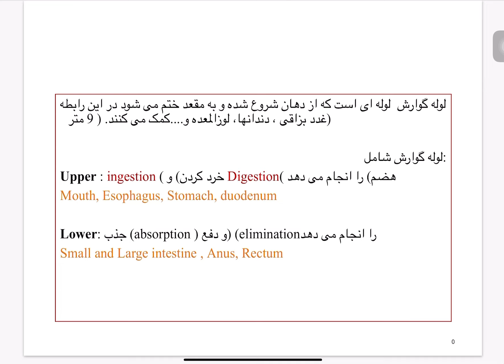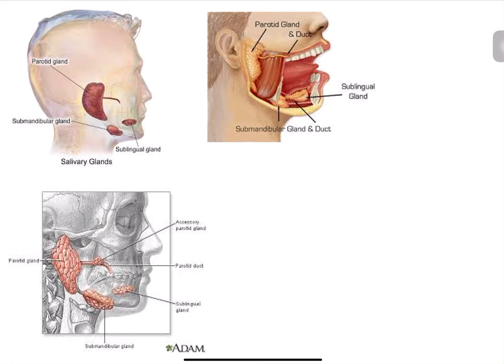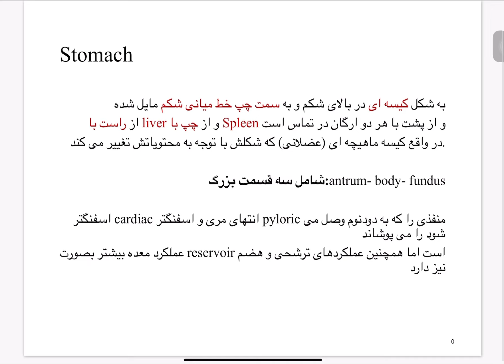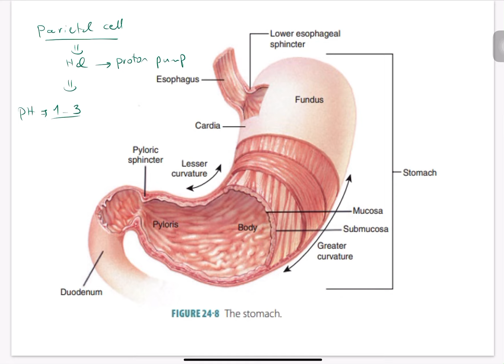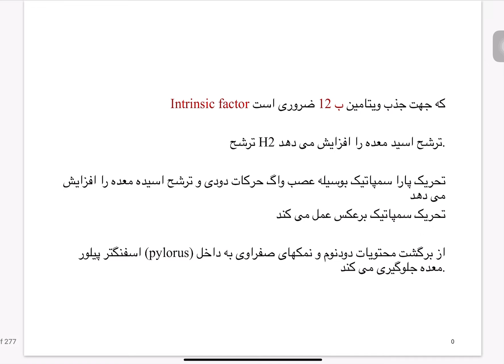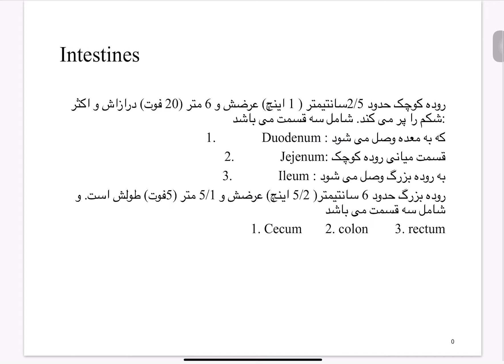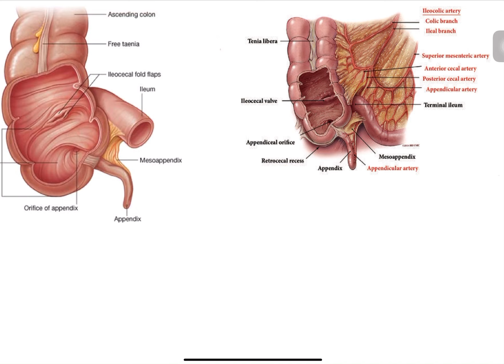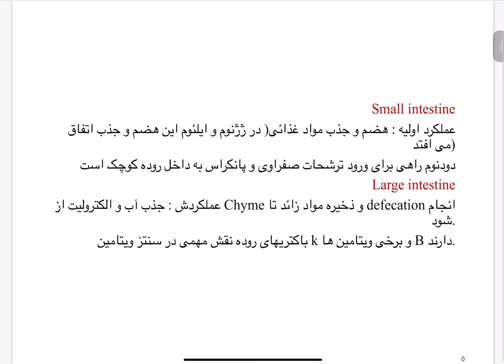دستگاه گوارش درس يكم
دستگاه گوارش، غدد بزاقی ، دندانها، لوزالمعده، وظیفه اصلی گوارش، مري، معده اسفنكترها، قسمتهاي روده كوچك، دوازدهه، قسمتهاي روده بزرگ